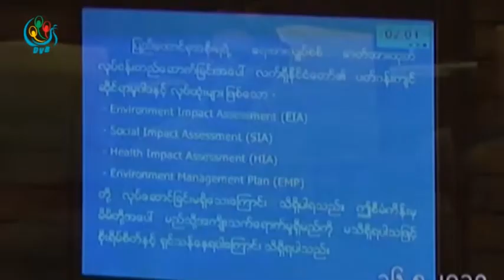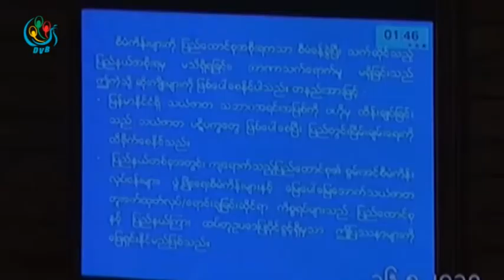DVB - ကုမၸဏီေတြ ဥပေဒခ်ိဳးေဖာက္ေနမႈကို ခြင္႔ျပဳေပးေနတာဟာ တရားဥပေဒစိုးမိုးမႈမရွိ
အစိုးရအေနနဲ႔ ကုမၸဏီေတြ ဥပေဒခ်ိဳးေဖာက္ေနမႈကို ခြင္႔ျပဳေပးေနတာဟာ တရားဥပေဒစိုးမိုးမႈမရွိတာျပသတဲ႔အျပင္ အစိုးရရဲ႕ တာဝန္ယူမႈ တာဝန္ခံမႈ မရွိတာကို ျပသေနတာျဖစ္တယ္လုိ႔ ျပည္သူ႔လႊတ္ေတာ္ကိုယ္စားလွယ္တစ္ဦးက ေထာက္ျပ ေျပာဆို လိုက္ပါတယ္။ ဒီသတင္းကိုေတာ႔ ေအာင္ဆန္းဦးက ေပးပို႔ထားတာပါ။